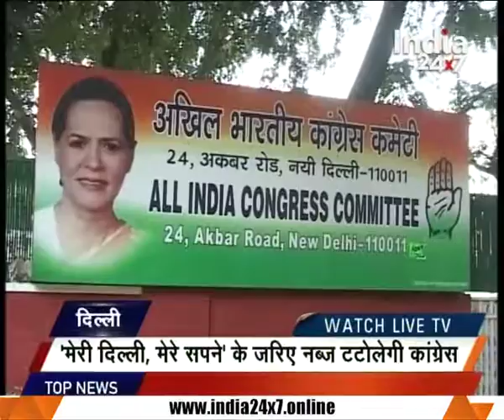GST council meeting summarizes for formula of losses to states after implementation of GST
GST council meeting summarizes for formula of losses to states after implementation of GST. Watch complete news story of Khabar Dhuandhar for getting detailed updates!